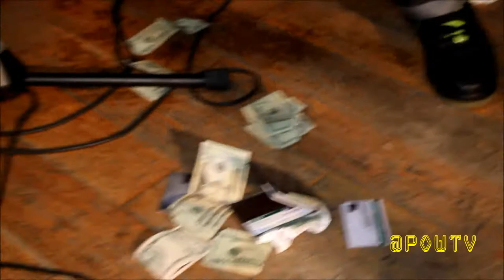Birch Performs @2Chainz "Spend It" At POW-TV Ultimate Voice Showcase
This is me performing 2Chainz "Spend It" At The Ultimate Voice Showcase. During the break, I entertained the crowd with a karaoke version of 2Chainz "Spend It". Like to hear it here it go! Twwwooo Chaaaiinnnzzz!!!